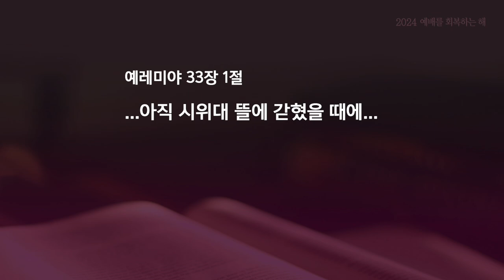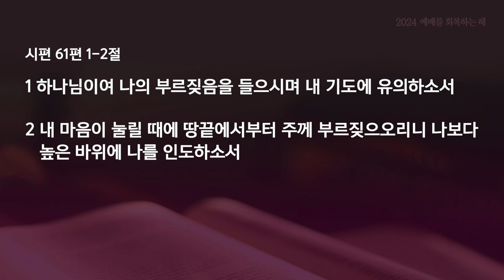금요심야부흥회 - 김정규목사 | 너는 내게 부르짖으라